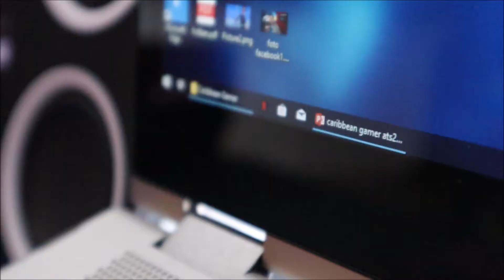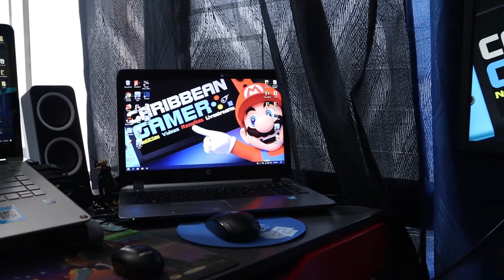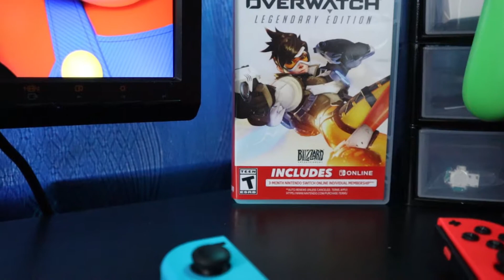Un Tour por el Studio de Caribbean Gamer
Más Vídeos Relacionados.
Se mi amigo :D
Nintendo Switch Friend Code: SW-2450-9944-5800